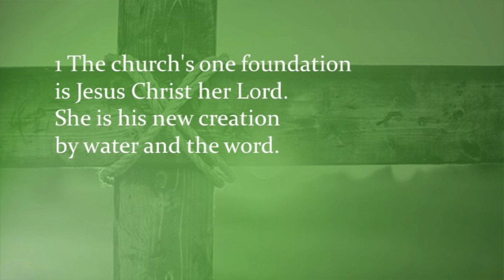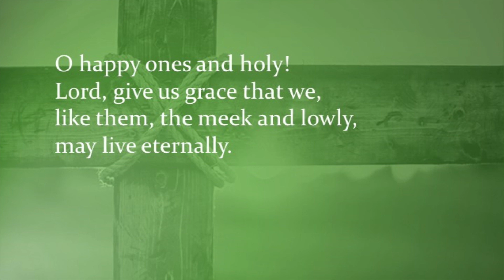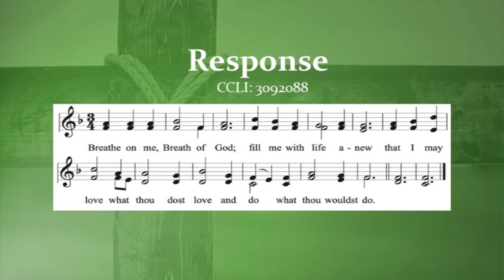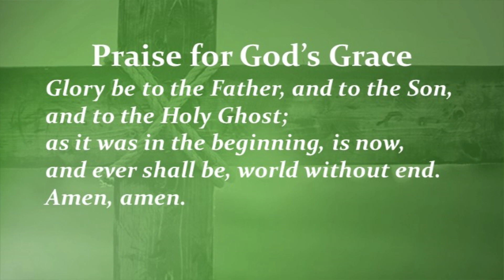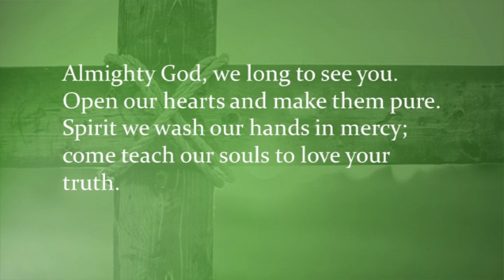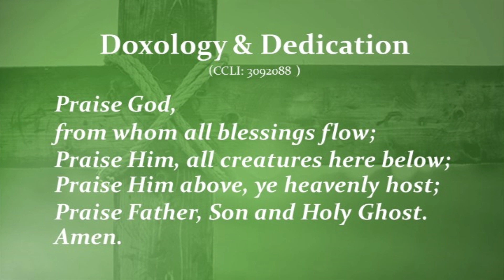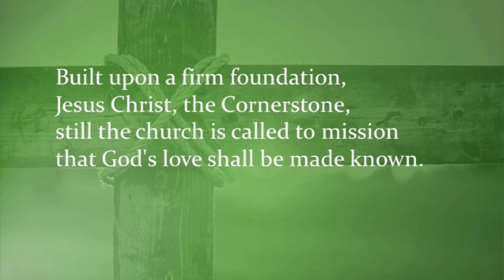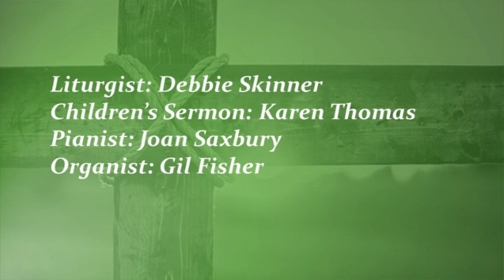TPC Service August 6, 2023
Sermon:  The Church Prays
Pastor Jonathan Ytterock